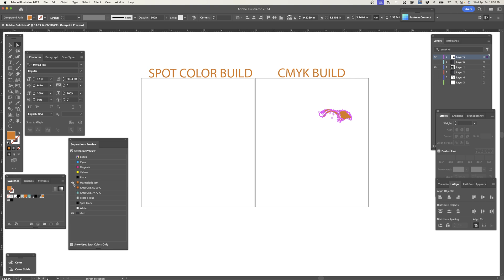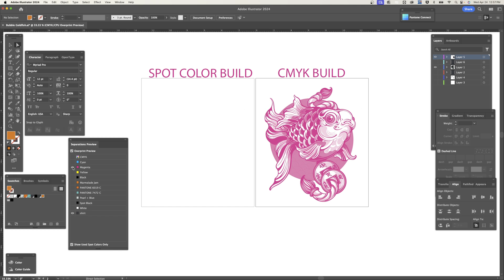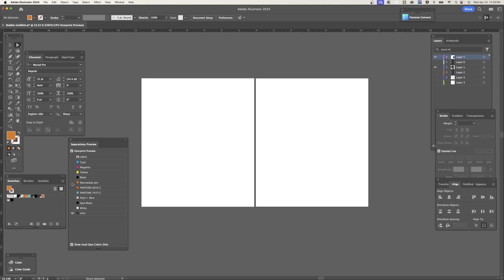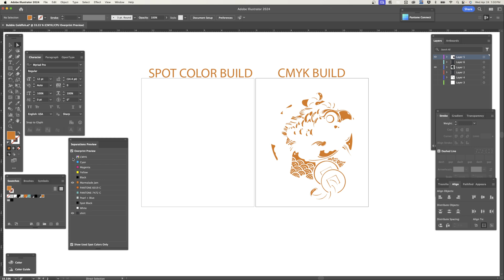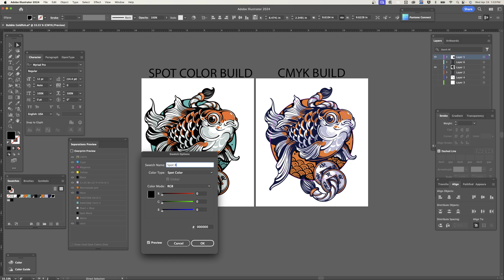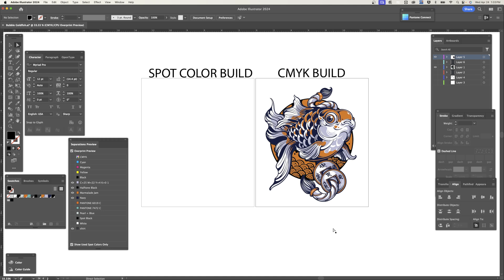Spot Color Separations for Screen Printing In Adobe Illustrator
Learn how to separate colors in Adobe Illustrator for screen printing. Understand the difference between CMYK and spot colors, and discover how to create and use spot colors in your design. Use the Separation Preview tool to ensure your design is ready for printing. Prepare your artwork for film positives with these easy steps.

0:00 - Introduction to Color Separation in Adobe Illustrator
0:04 - Explanation of color separation
0:19 - Difference between CMYK and spot colors
0:32 - Visual comparison of designs in CMYK and spot color
0:46 - Importance of using spot colors for individual color separations
1:09 - Creating a Spot Color
1:25 - Step-by-step process to create a spot color swatch
1:52 - Naming and saving the spot color
2:42 - Using Separation Preview
3:01 - How to view and manage spot colors in the separation preview window
3:25 - Isolating spot colors from CMYK
3:41 - Converting CMYK Colors to Spot Colors
4:53 - Confirming the conversion
5:20 - Finalizing the Design for Printing
5:32 - Ensuring no CMYK colors remain
5:50 - Preparing the design for RIP software and film positives
8:42 - Recap and Conclusion
8:53 - Summary of steps taken
9:16 - Additional resources for learning more about color separations in screen printing

Sign up to get texts about the latest news on sales, education, and new products. Text
JOIN to 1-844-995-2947. (Standard rates may apply. Please contact your carrier for more information.)

Since 2004, Ryonet & ScreenPrinting.com have been powering the print with fun content that teaches screen printers of all sizes the ins and outs of screen printing. At ScreenPrinting.com, printers can conveniently find their favorite high-quality brands of equipment and screen printing supplies. Earn points from each and every purchase through ScreenPrinting.com and use them for future orders!

Enough about us... this is about you. Ready to get printing?